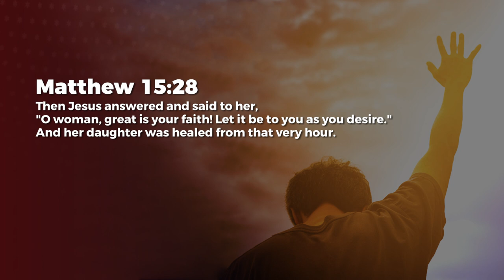Our Will Is Involved - Ashish Raichur | Daily Devotion, May 24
Today's Daily Devotional: Our Will Is Involved